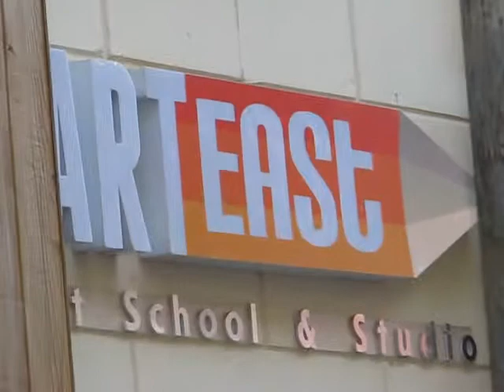Art School & Studio / ხელოვნების სკოლა-სტუდია [Tbilisi, Georgia]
მდებარეობა: თბილისი, გ. ახვლედიანის ქ. 15 (პეროვსკაიას ქ.)
Location: 15, Akhvlediani st., Tbilisi, Georgia